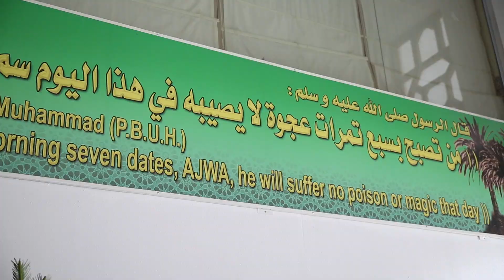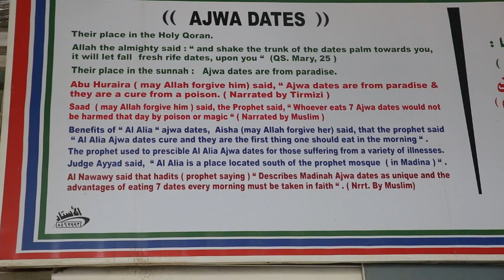Footsteps of Ibraheem 2017 Episode 4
Documentary series detailing the experience of Hajj 2017. Join Islam Channel as they bring you closer than ever before to experiencing the greatest spiritual journey on earth.